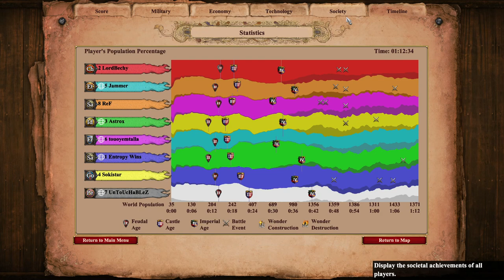Memelukes vs Memelukes | Oasis 4v4